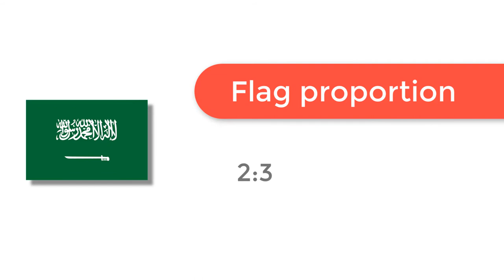Flag of Saudi Arabia - 🌍 How to Draw the Saudi Arabian Flag - SVG Vector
- Flag of Saudi Arabia: Check out how to draw the flag of Saudi Arabia. Let’s discover how to draw the national flag of Saudi Arabia in a few minutes. Discover the national flags of all the countries in the world.